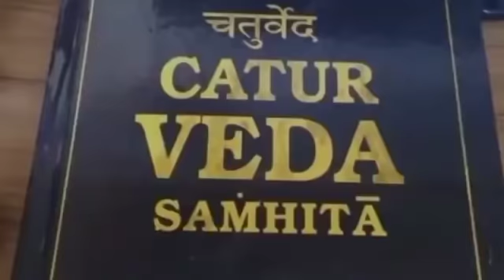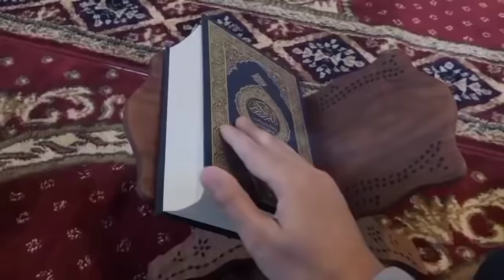Seru! Debat Ps. Joshua Tewuh Vs Ps. Joseph Paul Zhang || Manakah Yesus Yang Benar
Seru! Debat Ps. Joshua Tewuh Vs Ps. Joseph Paul Zhang Manakah Yesus Yang Benar Joshua Tewuh:  Yang Kita Hadapi ini Sekarang Adalah Muslim Yang Menurut Keyakinan Mereka Allah Yang Esa, Jadi Sudah Bukan Waktunya Mengkultuskan Yang Tidak Saya Setuju Yaitu Istilah Tritunggal, Hendro: Pak Joshua Tewuh.. Jadi Yesus Yang Mana Yang Dimaksud Pak Joshua Tewuh, Ya Yesus Yang Al-Kitabiyah Yang Dikeluarkan Dari Pemahaman Kitab Yang Benar, Itu Yesus Yang Al Kitabiah  Lo pak Yesus Yang Dilahirkan Dari Perawan Maria, Joshua: la iya pak Hendro Siapa yang menyangkal itu, Saya tidak Menyangkal Yesus Dari Perawan Maria, Joseph Paul Zhang: Dimana Terakhir kali Pastur Tewuh Dibabtis, Digereja mana? Mohon maaf Boleh saya tahu pertanyaan ini Mengarah kemana pak? Simak Selanjutnya.